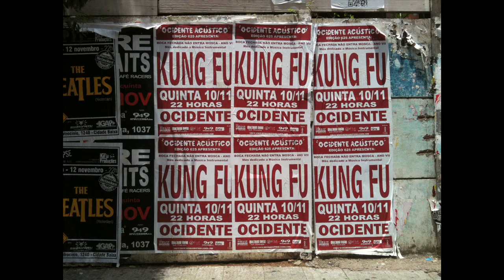A Taste Of Honey by Kung Fu MEGA COMBO @ Bar Ocidente, Porto Alegre, Nov 2011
Show da banda instrumental Kung Fu tocando A Taste Of Honey de Herb Alpert & Tijuana Brass no mes da música instrumental no Bar Ocidente em Porto Alegre em Novembro de 2011, com Pedro Porto no baixo, Diego Silveira na bateria, Tuti na percussao, Mauricio Nader na guitarra e Eduardo "Bisa" Bisogno nos teclados, Jaime Freiberger no trumpete, Bruno no sax alto, Rodrigo Siervo no sax tenor e Carlos Mallmann no trombone. Maiores infos no ou no

Instrumental band KUNG FU in their MEGA COMBO oufit performing A Taste Of Honey by Herb Alpert & Tijuana Brass at Bar Ocidente, Porto Alegre (South region of BRazil), in November 2011 with Pedro Porto on bass, Mauricio Nader on guitar, Edu "Bisa" Bisogno on keys, Diego Silveira on drums, Tuti Rodrigues on percussion, Carlos Mallmann on trombone, Rodrigo Siervo on tenor sax, Bruno Gelmini on alto sax, Jaime Freiberger on trumpet.